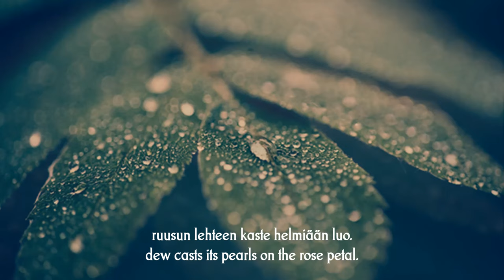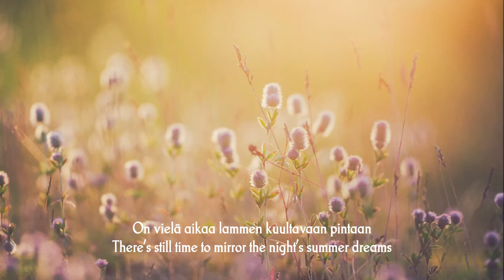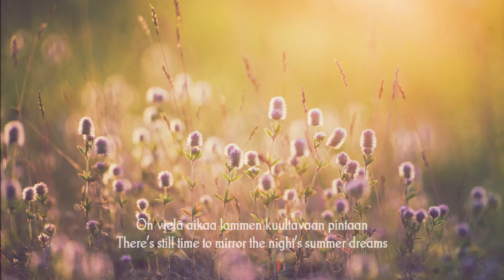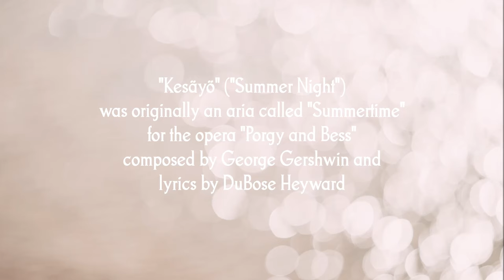Laila Kinnunen: Kesäyö (Summer Night) [Summertime, by Gershwin]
"Summer Night" is an adaptation of George Gershwin's "Summertime". Laila Kinnunen's gorgeous version is a soundtrack for the Finnish TV programme "Kuukauden suositut" (Favourites of the Month) in circa 1965. Its brilliant, poetic Finnish lyrics were written by Saukki (pen name of Sauvo Puhtila), and the excellent arrangement was written by Erkki Melakoski. The fine translation into English was made by Jill G. Timbers in 2015.

"Kesäyö", alkujaan "Summertime", on tunnettu laulu George Gershwinin säveltämästä "folk-oopperasta" Porgy ja Bess. Laila Kinnusen esittämä ja Saukin sanoittama upea versio tehtiin televisioon "Kuukauden suositut" -ohjelmaan noin v. 1965. Loistavan sovituksen oli laatinut Erkki Melakoski. Hienon käännöksen englanniksi teki Jill G. Timbers v. 2015.

LAILA KINNUNEN (1939–2000) was an exceptionally skilled and versatile Finnish singer. Kinnunen was just 15 when she won a singing contest intended for adults with George Shearing's "Lullaby of Birdland". In 1957, at age 17, she successfully recorded her first song, an Italian "Lazzarella" in Finnish.

Kinnunen mastered a wide range of popular music from American jazz and pop songs to Russian waltzes, and from Latin rhythms to Finnish tangos. She performed and recorded songs in more than 10 languages, including at least Finnish, Swedish (learned as a child evacuee in Sweden during WWII), English, Italian, German, Russian, Spanish, French, Hungarian, Afrikaans, Hebrew, Japanese and Danish. She used many of them easily or perfectly. Whenever Kinnunen started singing in a language that was not familiar to her (such as Russian and Hungarian), she had a language teacher.

In the 1960s, Laila Kinnunen worked internationally, appearing in many TV programmes and performing in nightclubs all over Europe, such as Cannes, Leipzig, East and West Berlin, Stockholm, Copenhagen, Munich, Rostock, Sopot, Brussels, Zürich, Bucharest, Bratislava, Lisbon, Madrid and Granada. In her homeland, she also performed in many floor shows and played several roles in musicals and operettas, including the hilarious role of the Argentine dancer Tangolita in Paul Abraham's 1932 jazz operetta "Ball im Savoy" (Ball at the Savoy), and the leading role of Maisie in Sandy Wilson's "The Boy Friend".

However, Kinnunen's intensive and unique singing career ended early, at about age 30, due to her personal problems. During her short career she recorded 160 songs with various record companies, and many hundreds of soundtracks for television and movies.

SAUVO PUHTILA (b. 1928) is one of the most eminent post-war lyricists today. His life's work as a lyricist has been singularly complex and broad-ranging. Although he has produced a huge number of original lyrics, Puhtila is even better known and more esteemed for his adaptations, which his knowledge of languages has allowed him to produce from the originals written in various languages. He has adapted lyrics for operas, operettas, musicals, choir songs, solos, various hits, pop and rock songs and ditties, as well as gospel, Christmas, children's and folk songs.

Puhtila's extensive production of original lyrics includes, for example, hits, ditties, songs for various representatives of Finland at the Eurovision Song Contest and songs for musicals, films, choirs, children and church services.

His career extends from the 1950s to the 80s, and we can safely assume that Puhtila is the most productive lyricist in Finland, with the largest body of work and the broadest spectrum of genres. More than 2,500 of his lyrics have been released on disc, while the number of his individual lyrics is roughly double that. [He himself reported that he had written the lyrics to over 6,000 songs.]

Sauvo Puhtila has always been – and continues to be today – highly regarded and respected among both experts and colleagues due to his superior technique and rich expression, as well as his unique style, which permeates his work throughout.

(This article about Sauvo Puhtila is part of a wider article titled "Sauvo Puhtila receives Honorary Award for a life's work", and was published in issue 3/2002 of the Selvis magazine. – English translation of the article: Taina Pemberton, 2017)

LYRICS

Kesäyö

Kesäyö tuoksut tuhlaten antaa,
ruusun lehteen kaste helmiään luo.
Varjo utuinen öisen linnun pois kantaa,
jo vaieten tuuli laulun tuo.

On aamuun aikaa,
käy tanssi varjojen hiljaa,
kunnes heräämään aamu kukkaset saa.
On vielä aikaa
lammen kuultavaan pintaan
yön kesäisen toiveet heijastaa.

Summer Night

The summer night serves up an extravagance of fragrances,
dew casts its pearls on the rose petal.
Misty shadow bears away the night bird,
as the wind carries back its ever fainter song.

There's still time till morning,
shadows dance quietly
till the morning wakes the little flowers.
There's still time
to mirror the night's summer dreams
on the limpid surface of the pond.

By Saukki
English translation: Jill G. Timbers